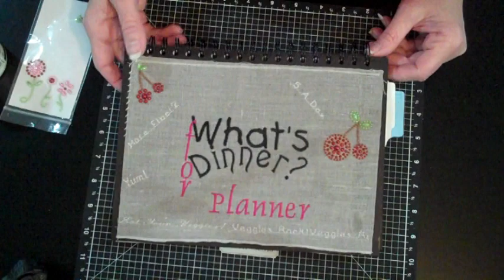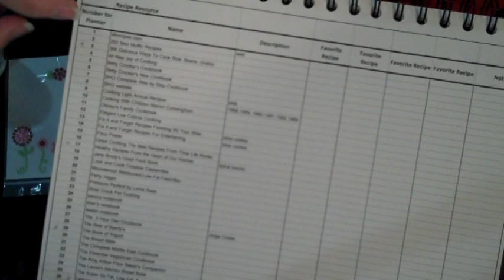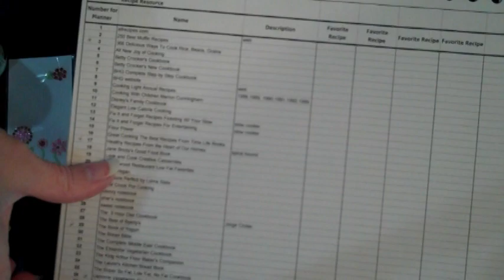Meal Planner.mpg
This simple meal planner uses documents available from my blog which are available to download and adapt for your own use.  Please visit ScrappinThread.blogspot.com referencing today's date of March 5, 2012 to obtain the files.  The cover can be made with paper or fabric covered chipboard of any design.  Or if you prefer to keep everything digital there is no printing involved. :-)